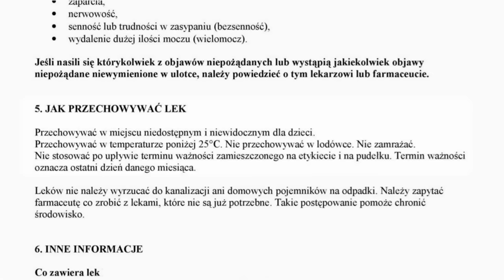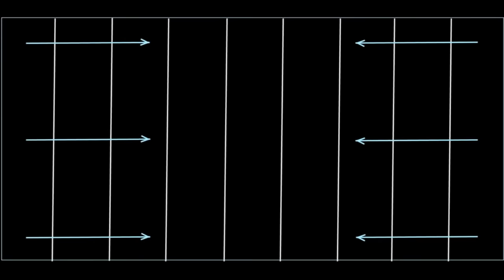💊Antybiotyki - 8 rzeczy, które powinieneś wiedzieć!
Większość osób nie zna podstawowych zasad bezpiecznego zażywania antybiotyków. 8 porad pomoże Ci uniknąć nieprzyjemnych skutków nieprawidłowego zażywania antybiotyków.

Jakie choroby możesz leczyć antybiotykami?
Angina, zapalenie płuc, rzeżączka, bakteryjne zakażenie ran, salmonella, dur brzuszny (czyli tyfus), gruźlica, kiła, dżuma, błonica, tężec, czerwonka bakteryjna, trąd, cholera, płonica,

A przy których chorobach antybiotyki nie pomogą?
Grypa, przeziębienie, ospa, odra, świnka

Skrypt:
1. Antybiotyki - dlaczego je bierzemy? 00:31
2. Antybiotyki - dlaczego nie wolno ich nadużywać? 00:42
4. Lekarze i ich nadgorliwe użycie antybiotyków a antybiogram 01:28
4. Lekarze i ich nadgorliwe użycie antybiotyków a antybiogram 01:28
5. Zasady prawidłowego zażywania antybiotyków: 01:55
5.1. Dlaczego prawidłowe dawkowanie antybiotyku jest tak ważne? 02:03
5.2. Czy antybiotyk w tabletce można dzielić lub rozgryzać? 02:38
5.3. Czym popijać antybiotyk? Czy antybiotyk można popijać sokiem/mlekiem/herbatą? Co z jedzeniem? 03:47
5.4. Dlaczego przy kuracji antybiotykowej należy stosować probiotyki? Jak antybiotyki wpływają na odporność organizmu? 04:33
5.4.1. Jakie są rodzaje probiotyków? Czym różnią się probiotyki z kulturami bakterii, a czym te z drożdżami Saccharomyces boulardii? Czy trzeba je przechowywać w lodówce? 05:10
5.5. Czy mogę zostawić sobie antybiotyk ""na później""? 05:36
5.6. Czy warto brać witaminy razem z antybiotykami? 06:03
5.7. Co, jeśli wystąpią skutki uboczne? Czy w razie wymiotów muszę zażyć antybiotyk jeszcze raz? 06:22
5.8. Czy mogę przestać brać antybiotyki, kiedy czuję się lepiej? Czy mogę nie wybierać antybiotyków do końca? 06:40
6. Jak mutują bakterie? 06:50
7. Dlaczego stosowanie się do zasad prawidłowego zażywania antybiotyków jest tak ważne? 07:20
8. Jak powstają superbakterie? 07:25
9. Jak często powstają nowe antybiotyki? 07:30
10. Jak bakterie uodparniają się na antybiotyki? 08:20